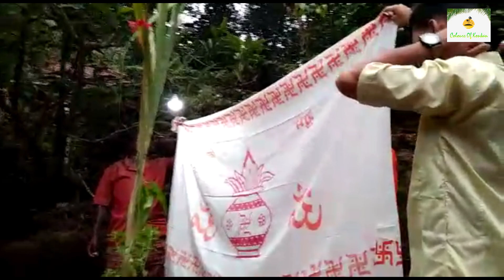नारिंग्रे गावातील तुळशीच्या लग्नातली धम्माल २०२१ | देवगड, सिंधुदुर्ग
Video Credit : Mukesh Ghadi
Follow me on...

All Copyrights Are Reserved By GHADI PHOTOGRAPHY